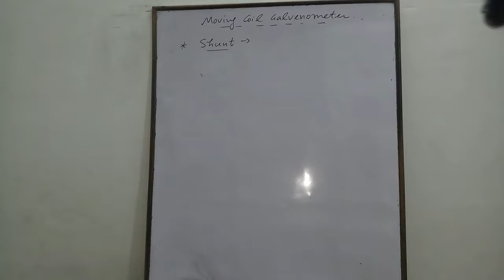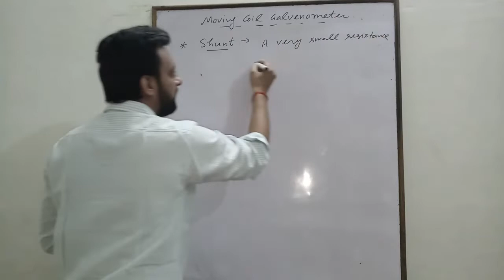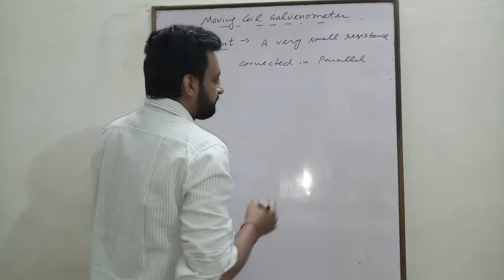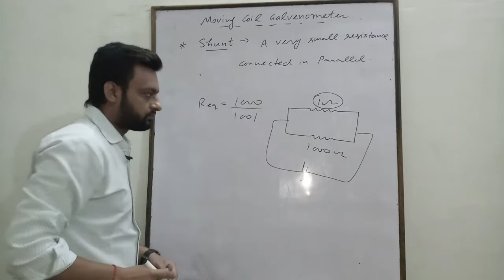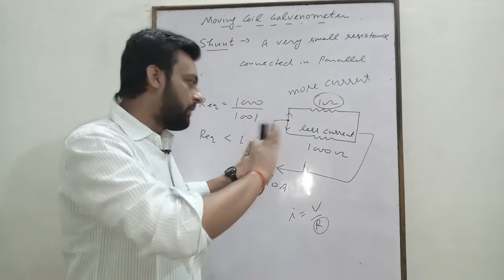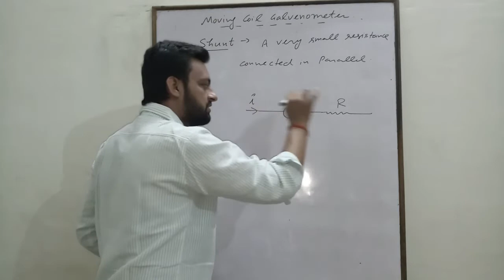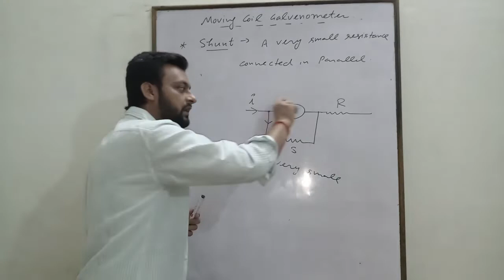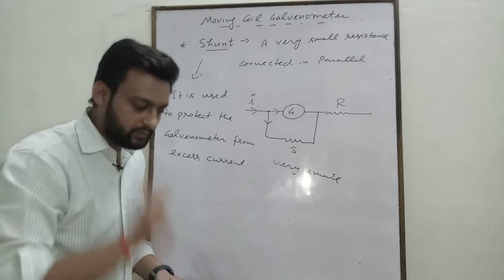Use of Shunt in Galvenometer | Magnetic Effect of Current Lecture 18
Requirement of Shunt in Galvenometer